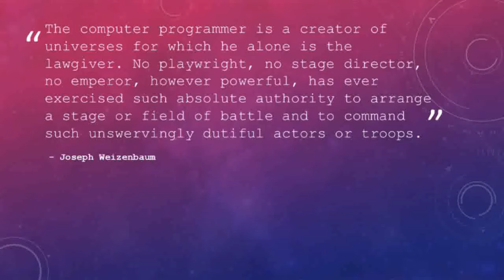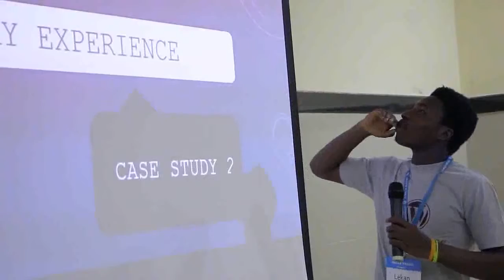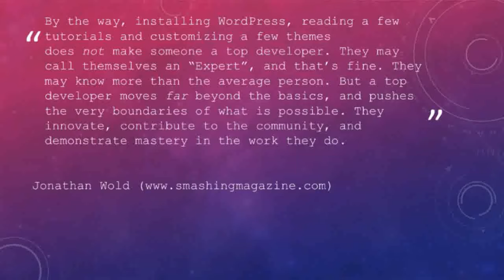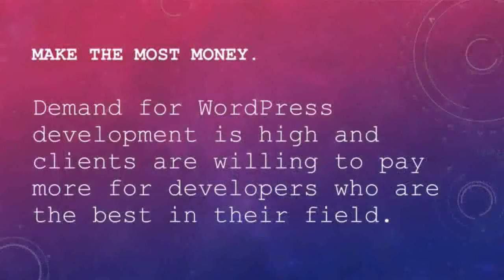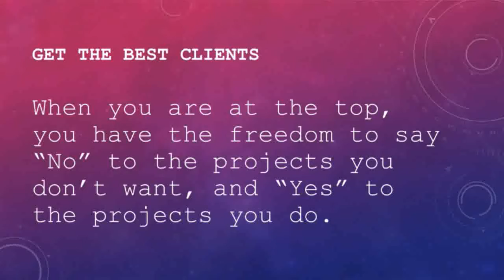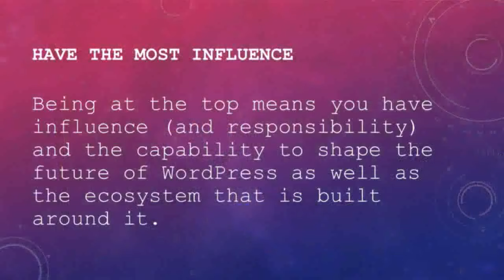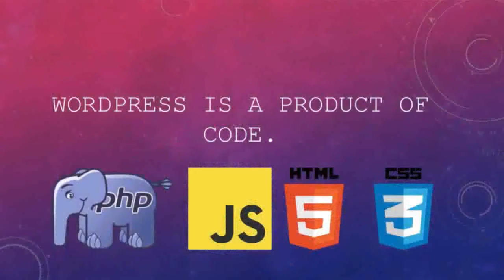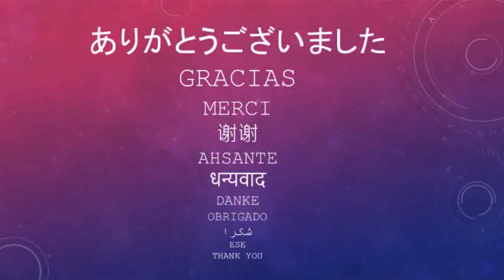Lekan Adepoju: WordPress is better when you can code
I will be sharing my experience on how learning even a little bit of code can make WordPress even easier to use as well create more unique designs and also overcome road blocks while making you productive. This talk sheds more light on why WordPress is available to all. There are a lot of people out there writing series of code to make WordPress as simple as it is and easy to use. Hence, learning to code just to make WordPress even better isn’t a bad idea at all.